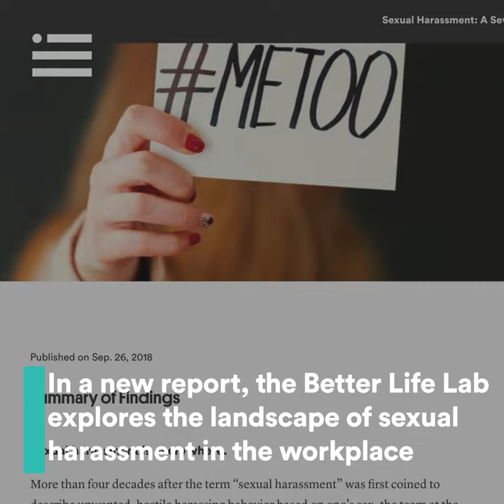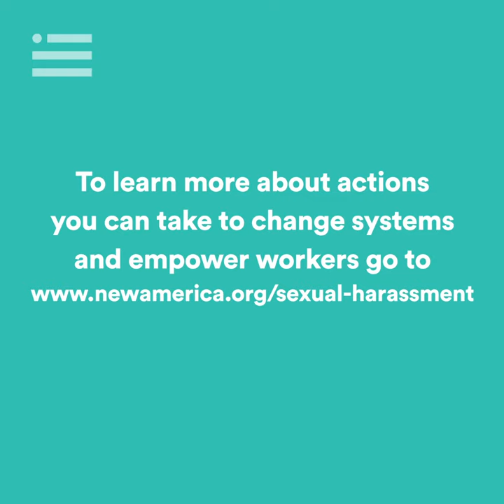Better Life Lab: Sexual Harrassment Video